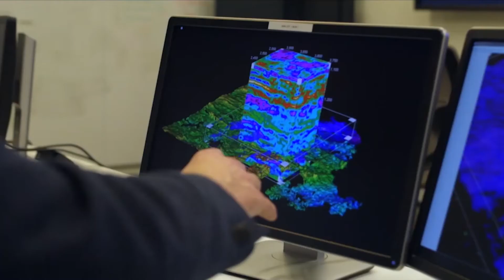State of American Energy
Mike Sommers, new president and CEO of the American Petroleum Institute, shares results from a poll conducted by API on what Americans think about energy and he provides specific information about the impact of the energy industry on the economy in Utah in this interview on PCTV's What's Now.